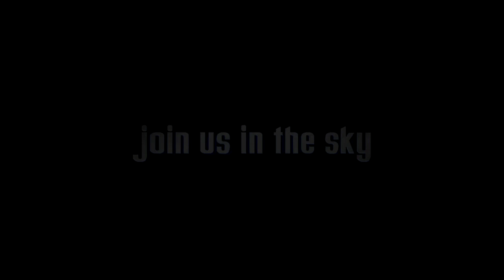Claire Wendt's Tandem skydive!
Claire Wendt's tandem skydive on Friday, May 29, 2015 with Johnny at Skydive Indianapolis.  Located in Frankfort, IN, Skydive Indianapolis is THE place for tandem, AFF and experienced skydivers.  Come out and Skydive Indiana, Skydive Kentucky, and Skydive Ohio!